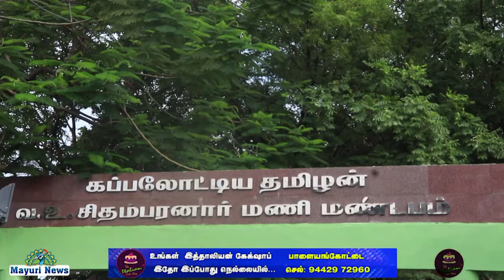DMDK | தேமுதிக | VOC | 84வது வ உ சி நினைவு தினம் | நெல்லை | TAMIL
84வது வ உ சி நினைவு தினத்தை முன்னிட்டு தேமுதிக நெல்லை மாவட்ட செயலாளர் முகமது அலி அவர்கள் தலைமையில்  மாவட்ட துணைச்செயலாளர் கலைவாணன் பூக்கடை செல்வகுமார் தச்சை பகுதி செயலாளர் மாரிமுத்து பளை பகுதி ஆரோக்கிய அந்தோணி மேலப்பாளைய பகுதி வாட்ஸ் சேக் கேப்டன் மன்ற துணை செயலாளர் நாகராஜன் தேவராஜ் தொழிற்சங்கம் கொம்பையா பாண்டியன் கார்த்திகேயன் குமார் பாபு கார்த்திக் ஆனந்தராஜ் அவர்கள் மற்றும் பலர் கலந்து கொண்டனர்